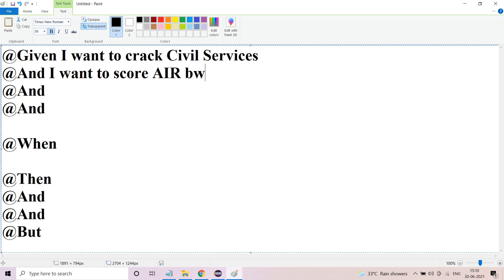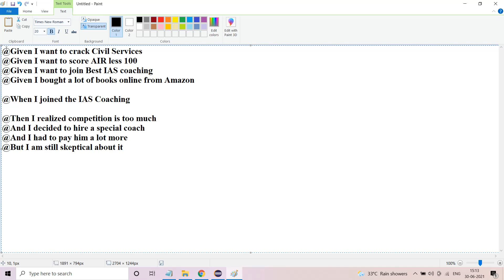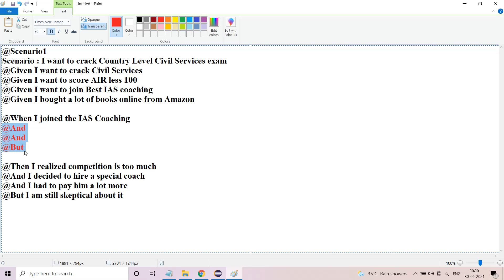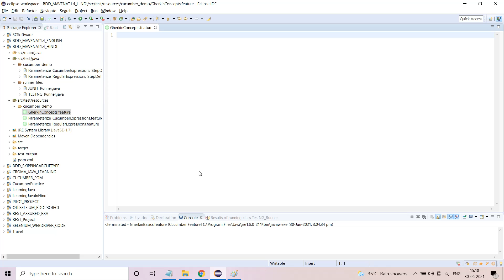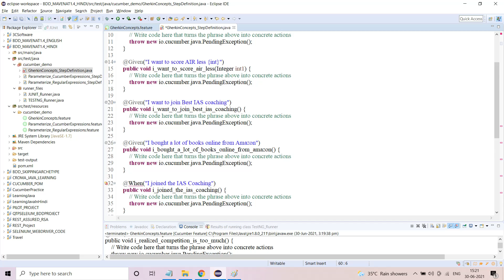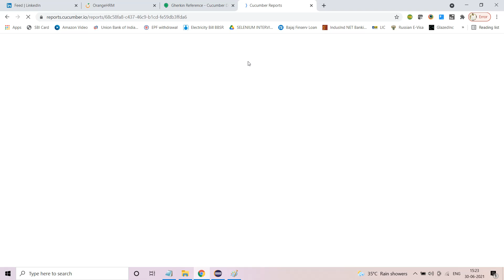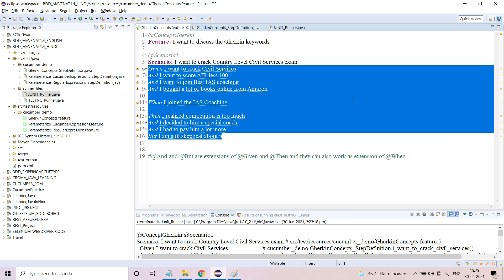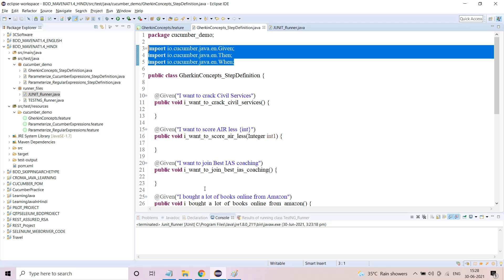(In Hindi) Proper use of Given, When, Then, And and But keywords in Cucumber